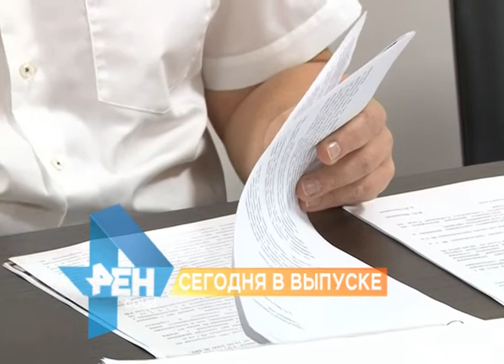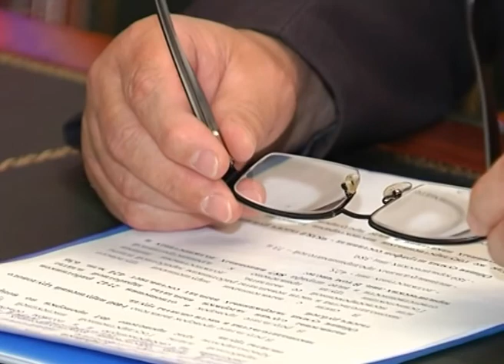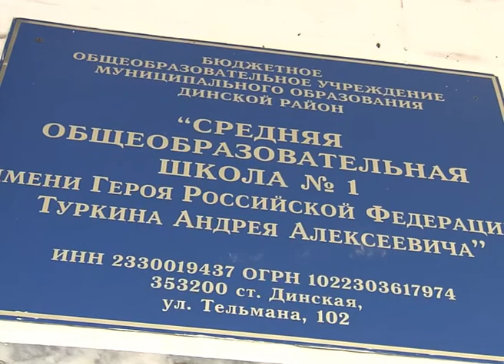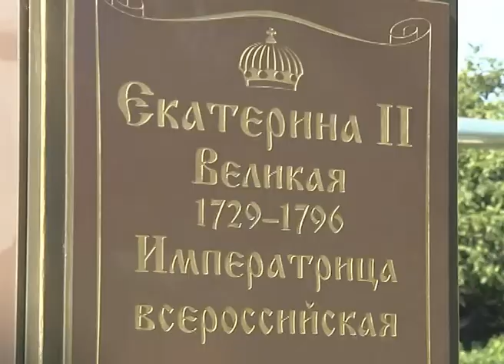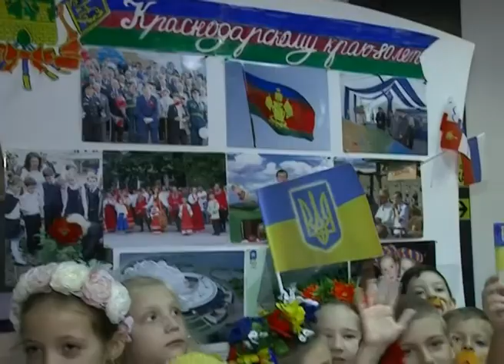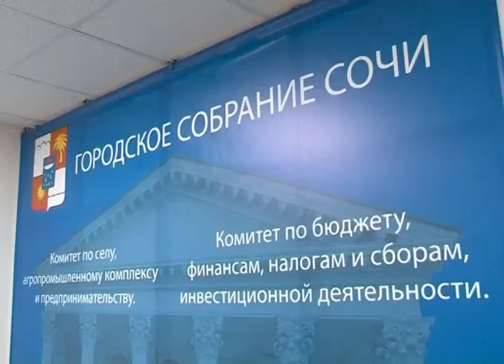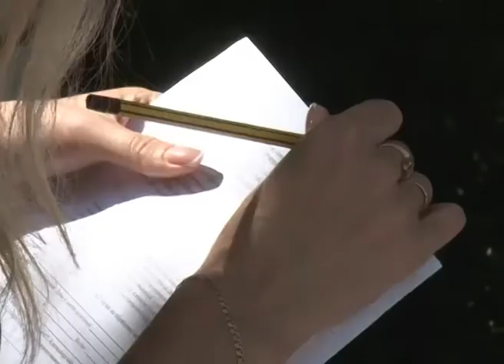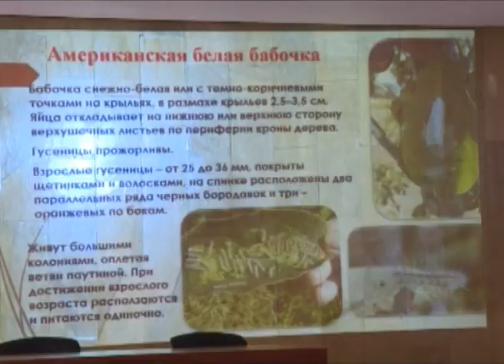Новости Сочи (Эфкате РЕН ТВ REN TV ) Выпуск от 13.08.2017